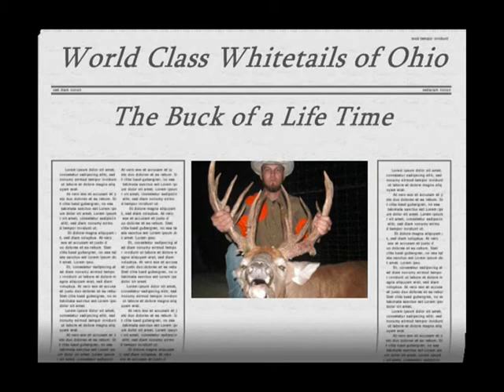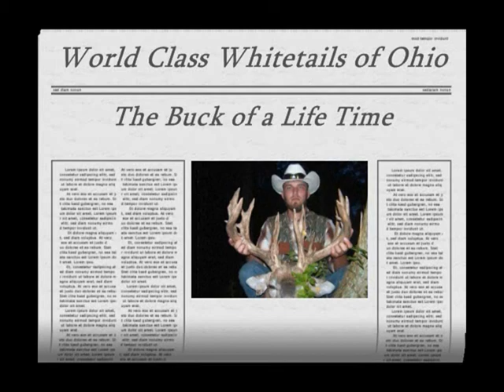MONSTER bucks throughout the years!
We here at World Class Whitetails of Ohio hope you enjoy our many videos that we've uploaded over the years.

In doing so, you will receive notifications on your YouTube feed whenever we post a new video!

to find out more about World Class Whitetails of Ohio!

If you're ready to take one of these MONSTERS as your own, give Nicki a call at to book your hunt of a lifetime TODAY!